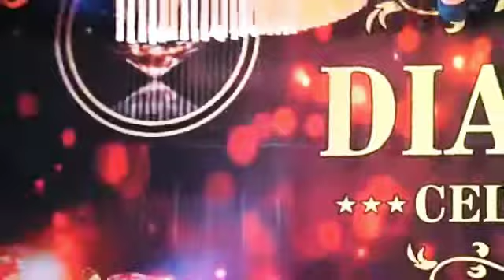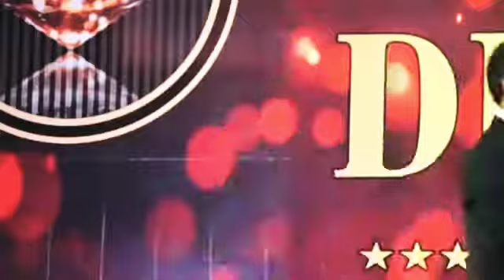Parshuram Sir ऐतिहासिक प्रोग्राम in Safe Shop